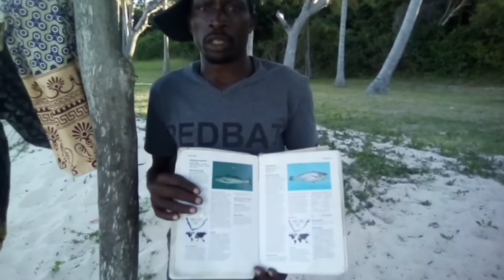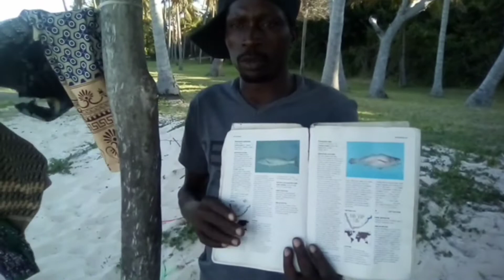Archipelago de Bazaruto [vilanculos]🇲🇿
seja bem vindo ao meu canal YouTube
meu Instagram Belarmino Augusto